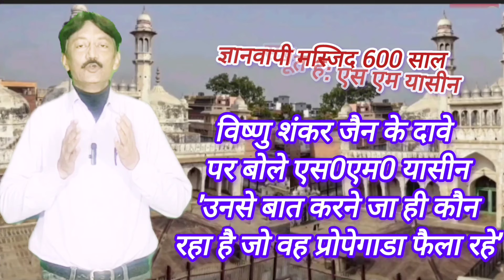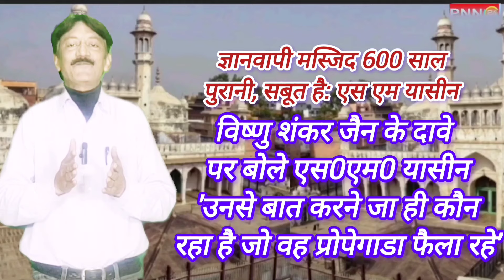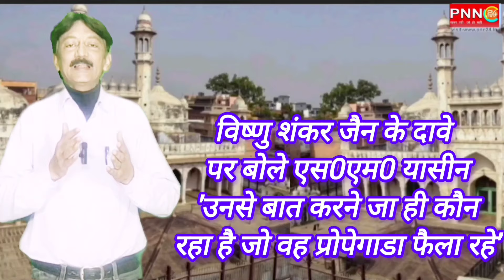gyanwapimasjid SM यासीन का बड़ा दावा, सबूत है कि 600 साल पुरानी है मस्जिद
@PNN24NEWS वाराणसी के ज्ञानवापी मस्जिद प्रकरण में विगत दिनों सुप्रीम कोर्ट में एक याचिका दाखिल करके वादिनी मुकदमा के अधिवक्ता विष्णु शंकर जैन ने अदालत से अनुरोध किया है कि मस्जिद के सील एरिया का ASI सर्वे करवाया जाए। इस याचिका के पूर्व अधिवक्ता विष्णु शंकर जैन ने एक चैनल से बात करते हुए इस बात पर जोर देते हुए कहा कि ज्ञानवाफी मस्जिद मुद्दे पर कोई बातचीत नहीं होगी। उनके इस बयान के सामने आने के बाद मस्जिद कमेटी ने उनके इस बयान पर कहा है कि आखिर उनसे बात करने के लिए जा ही कौन रहा है? जो वह यह बात कह कर के प्रोपेगैंडा फैला रहे हैं। साथ ही ज्ञानवापी मस्जिद के संयुक्त सचिव SM YASEEN ने हमसे बात करते हुए कहा कि ASI की रिपोर्ट सिर्फ तस्वीरों पर आधारित है जबकि हकीकत यह है कि हमारे पास साक्ष्य है कि यह मस्जिद 600 वर्ष से अधिक पुरानी है। उन्होंने किताब का हवाला देते हुए कहा कि यह किताब लगभग 600 वर्ष पुरानी है और इस किताब में ज्ञानवापी मस्जिद का जिक्र है जो फारसी भाषा में लिखी गई है इस किताब के हवाले से उन्होंने बताया कि ज्ञानवाफी मस्जिद का वजूद हुमायूं के शासनकाल के पहले से तो इस हिसाब से ASI द्वारा की गई सर्वे रिपोर्ट महज़ तस्वीरों पर आधारित ख्याली पुलाव है। साथ ही उन्होंने कहा कि हम अदालत से दरखास्त करेंगे की हमारे फव्वारे की भी ASI सर्वे करवाया जाए व हमको मौका दिया जाए कि हम उसको चला करके दिखा सके देखिए ऐसे यासीन का बड़ा खुलासा।